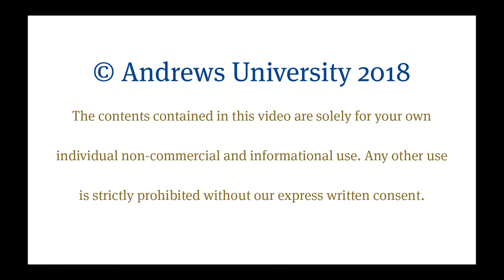"Church Unity & Church Governance in Times of Conflict," Denis Fortin (Oct 26, 2018)